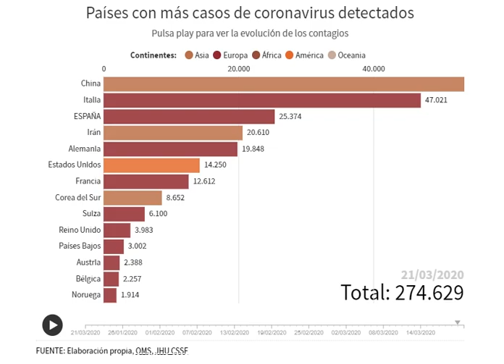Países con más casos de coronavirus detectados (HOY)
Se han registrado muertes en China, Italia, Irán, Corea del Sur, Francia, EE.UU., Reino Unido, España o Argentina.
FUENTES: FUENTE: Elaboración propia, OMS, JHU CSSE • Datos actualizados a las 09:00 hora peninsular del 21 de marzo de 2020.